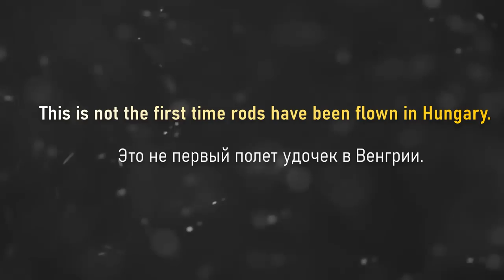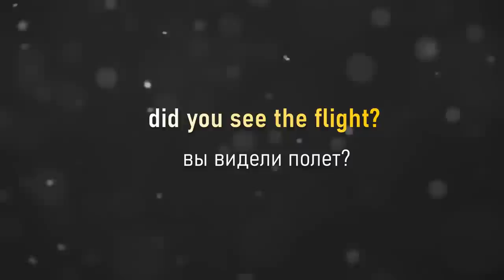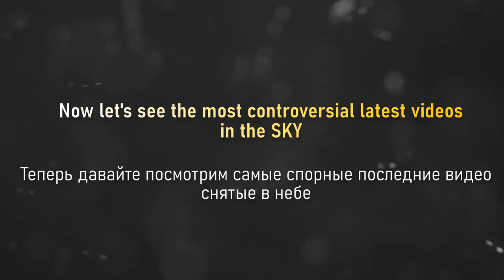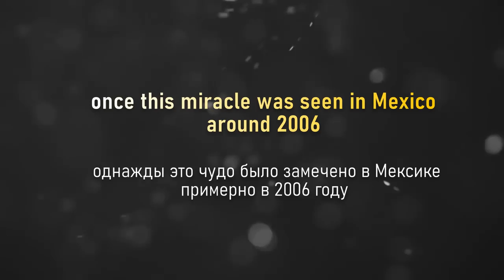Latest UFO Filmed in the Sky _ Another Sky-Real UFO Sightings 2023 || UFO!?OVNI - UAP Klimchuk TV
Real UFO Sightings 2023 || Strange phenomena in the sky || Aliens || Are Aliens and UFOs Real?
IN THIS video : I dismantled and showed the latest videos about unidentified objects that fly in the sky!
Material shown for reflection!
Plus, at the end of the video, I mentioned the term UFO,
PEOPLE SEE THE WORD BUT DO NOT KNOW ITS TRUE PURPOSE!

thank you all for your activity and love for my channel!

all the good ones !

if you have witnessed strange events in the sky, write to me by mail, I will always be your materials!

yours with you, Klimchuk TV

Video topic: another sky ! "Real UFO Sightings 2023, Meteorite, Strange phenomena in the sky ,ECLIPSE 2023 APRIL NEWS || Aliens | from the YouTube channel: Klimchuk TV

💰 💰 💰 Financial support for the author of the "Shot in the Sky" project 💰 💰 💰

Так же в группе ищем закрепленную ссылку на ЧАТ канала , там вы смело можете обсуждать явления и прочие вопросы

This video does not claim to be true in the very first instance. The author only provides materials for reflection based on materials from printed sources, archival documents and his knowledge/conclusions.

Real UFO Sightings 2023 || Strange Phenomena in the Sky || Avistamientos OVNI 2023 || НЛО 2023.
UFO News 2023. VEJA ISSO APARECEU NO CÉU. Unexplained  Phenomena 2023. Disclosure. Rare Aliens Footage 2023. Extraterrestrial Life. Extraterrestrial Object. Real UFO Sightings 2023. Strange phenomena in the sky. Are Aliens and UFOs Real? Aliens disclosure. UFOs disclosure. Unidentified Aerial Phenomena. UAP. Aliens. Alien caught on camera. UFO documentary 2023. Alien abduction. Most Strangest Things Happening In The World 2023. Unexplained  Phenomena 2023. НЛО. Мистические явления в небе 2023. Avistamientos de OVNIS 2023. Fenômenos estranhos no céu 2023 .
U.S. tracking more than 650 potential UFOs